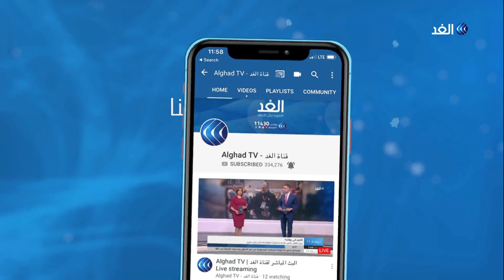المجلس العسكري يتعهد بتشكيل حكومة انتقالية.. فما هي خيارات قوى التغيير؟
مع استمرار الأزمة السياسية في السودان، يلوح المجلس العسكري بورقة الحكومة الانتقالية إذا ما تعثر مسار التفاوض مع قوى الحرية والتغيير،  وقطعا لسبل الشك، أكد نائب رئيس المجلس الفريق أول محمد حمدان دقلو خلال تجمع جماهيري أن المجلس سيتوجه لتشكيل حكومة كفاءات مدنية أيا كان نوعها لإدارة المرحلة الانتقالية قريبا.
خطوات المجلس العسكري المستقبلية تأتي وسط جهود وساطة إقليمية ودولية تسعى لتقريب هوة الخلاف بين الطرفين في السودان.
المزيد من التفاصيل يتحدث الكاتب الصحفي السوداني عبد الواحد إبراهيم مع الإعلامي محمد المغربي عبر برنامج وراء الحدث.